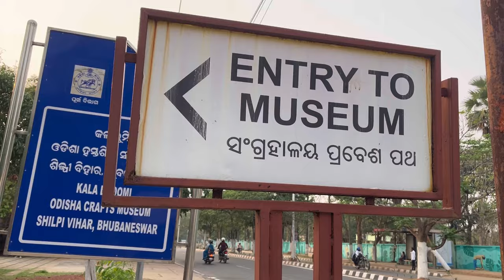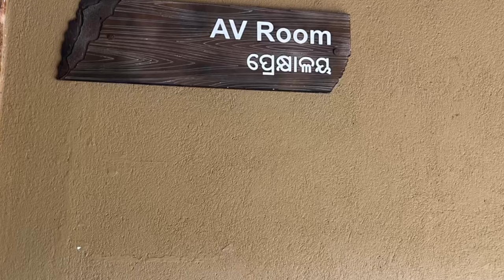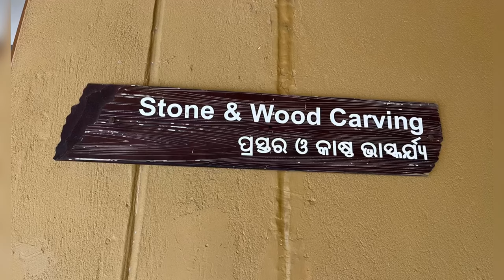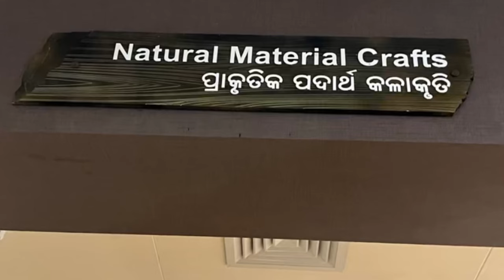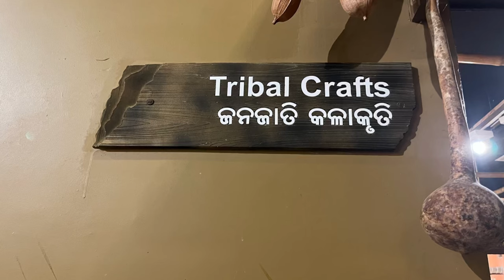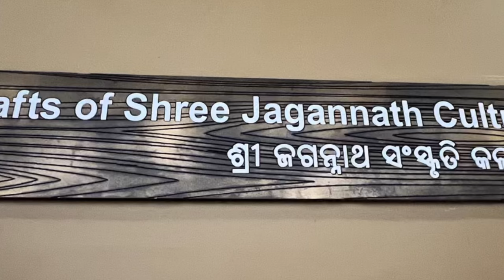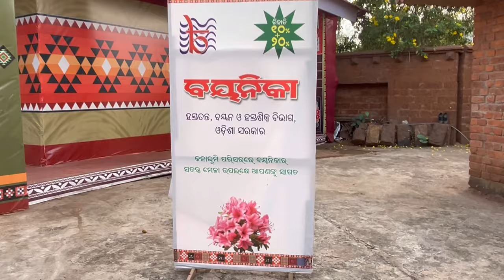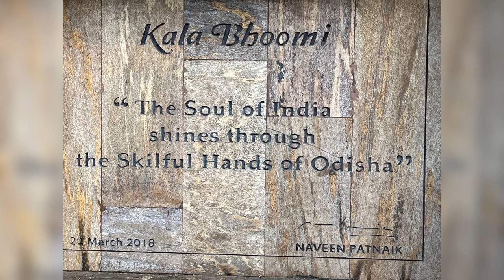Unveiling the Rich Heritage:Kala Bhoomi, Odisha's Craft Museum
Odisha Crafts Museum Kalabhoomi was established on 22nd March 2018 under the Handlooms, Textiles & Handicrafts Department, Govt. of Odisha.